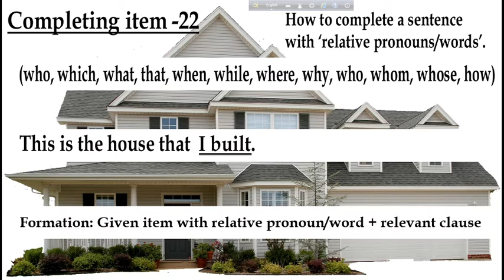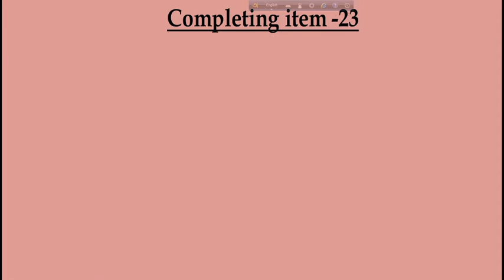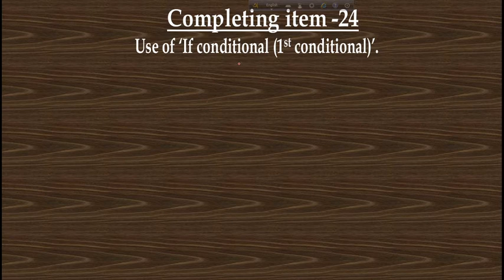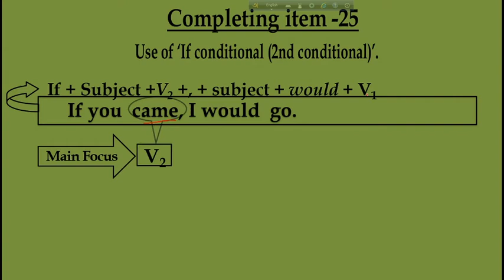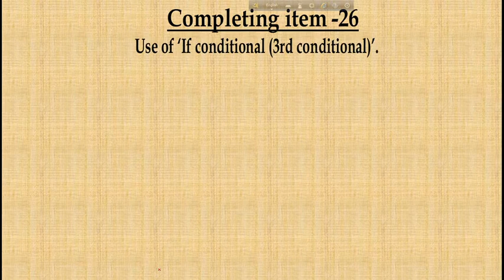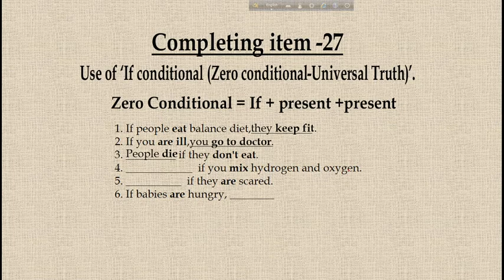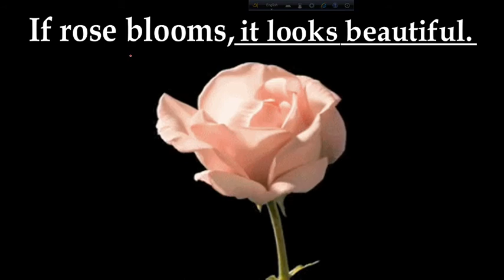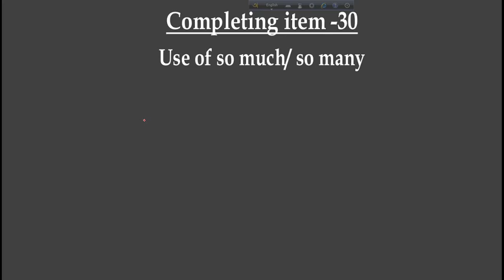৬৫। English Grammar-ix-x, Completing Sentence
English Grammar-ix-x, Completing Sentence